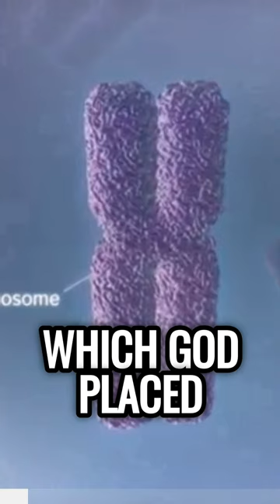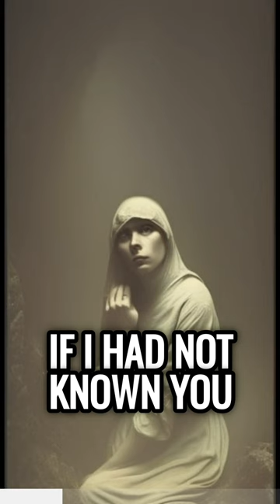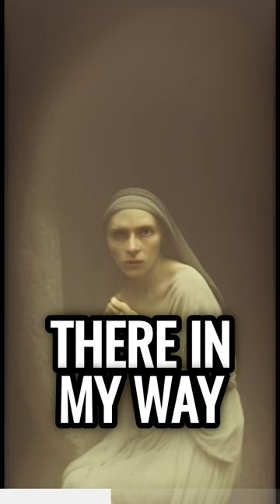St. Hildegard's- Amazing Story of a Soul Lost to Her Mother and Flees Hell to Find Her Again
Doctor of the Church St. Hildegard von Bingen Book 1: Part 6

00:00 Vision 4 Soul and Body - Beautiful Story of a Soul Lost to Her Mother
08:15 Oh Daughter!  Run!
08:36 The Impenetrable Tabernacle
10:30 Lament of the Soul Weighed Down by the Devil's Whirlwinds
12:30 On the Whirlwinds that Invade the Soul
15:50 From What Cause These Errors Come Into Being
17:10 How Anger, Hatred and Pride Are Restrained (Acquire the Shield of Humility)

Music: O Euchari by Hildegard von Bingen. Rose Wilson and Georgia Shine by  @unscarysingingrose ​